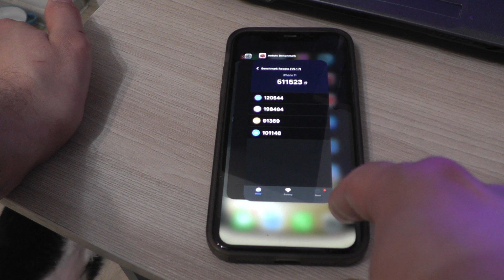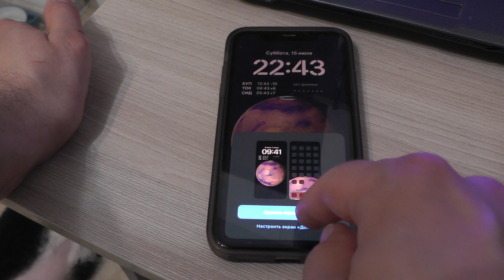Как поставить новые заставки блокировки экрана на iOS 17 ?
Как поставить новую заставку блокировки экрана на iOS 17 ?